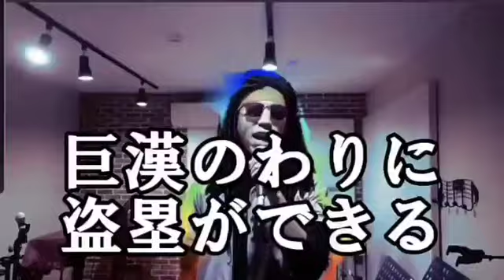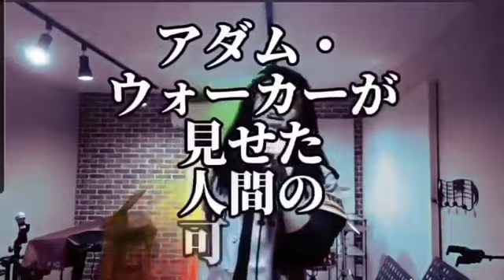A Japanese Rap Video about Adam Brett Walker II - 2022